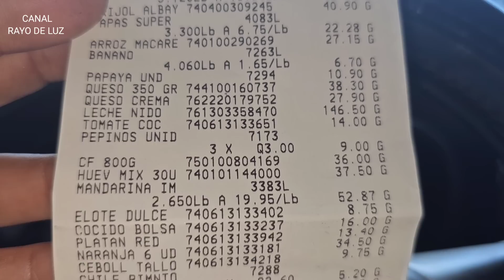Tratamos de abonar algo de la deuda, pero no encontramos al prestamista! Vean lo que recibió Febe!🙏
Gracias al apoyo de:

Julie Salazar de Dallas, Texas

Familia de Los Hamptons ❤️